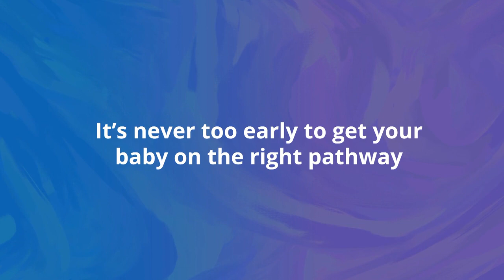What Are the 6 Stages of Play?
Did you know there are 6 stages of play?
All the stages involve exploring, being creative, and having fun.

Unoccupied Play (0-3 Months): Makes a lot of movement with their arms, legs, hands, feet, etc.
Place baby in a safe space on the floor with something interesting to look at

Solitary Play (Birth-2 Years): Content to play alone
Give baby toys with buttons to push or levers to pull, so they are excited to explore on their own

Onlooker Play (2 Years): Watches other children playing, but doesn't play with them yet
Sit baby on your lap and let them observe what's going on when a sibling or another child is present

Parallel play (2+ years): Plays alongside or near others
Set up a play space so the children can play near each other with either the same or different toys

Associate Play (3-4 Years): Starts to interact with others during play
Use a toy that two can play with at once (e.g. a kitchen set or cars), they may talk to each other while playing

Cooperative Play (4+Years): Plays with others
Try playing a game with some instructions so both children can play with each other

Play starts when we're babies and never stops!

00:03 What are the 6 stages of play
00:21 Unoccupied play (0-3 months)
00:34 Solitary play (birth-2 years)
00:50 Onlooker play (2 years)
01:04 Parallel play (2+ years)
01:18 Associate play (3-4 years)
01:33 Cooperative play (4+ years)